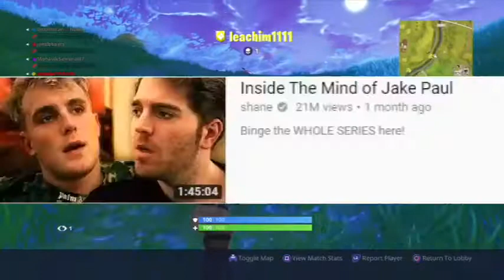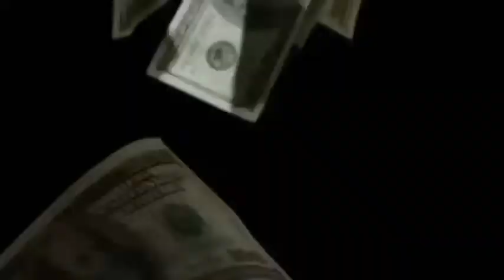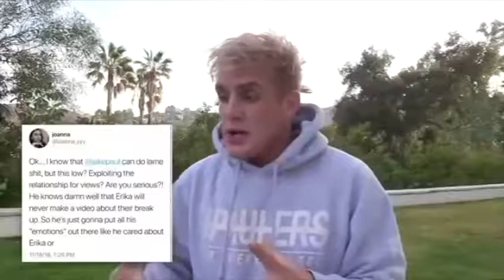Jake Paul Uncut Fake (What's Wrong With Jake's New Series)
So what’s wrong with paul’s new series? Jake Paul released his new toxic series where jake paul lies to you about his life. Jake Paul Uncut is the name of the new series and I am responding and reacting to jake’s new series. This is shane dawson series part 2 with Jake Paul copying another youtuber and being dramtic about his life.